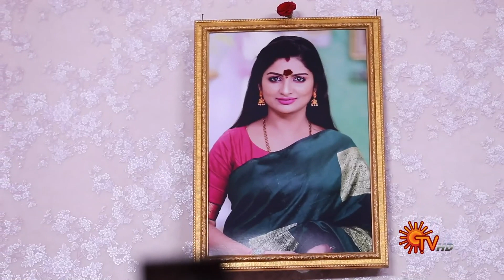Magarasi | Ep 414 - 419 Recap | Weekly Recap | Sun TV | Tamil Serial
Catch up with Magarasi in this weekly Recap.
Magarasi airs on Sun TV @ 12 PM, Mon-Sat

Watch your favorite serials Free on Sun NXT, immediately after TV. Offer Valid till 25th May 2021